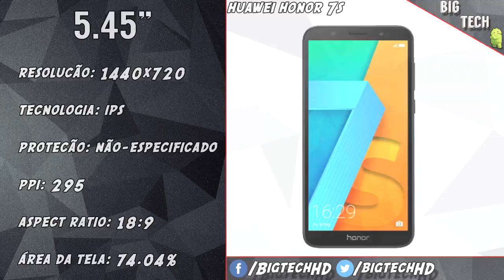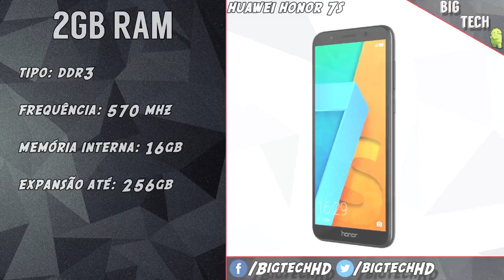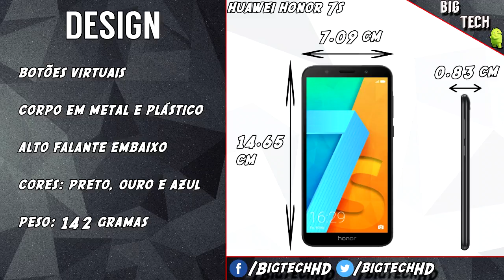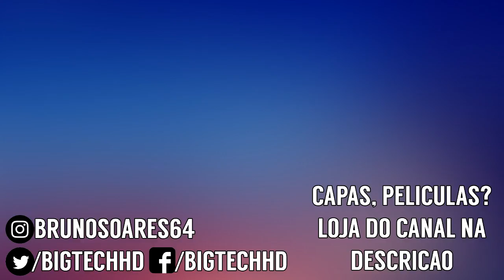Huawei Honor 7s PT-BR | A opção mais barata da Huawei | BigTech